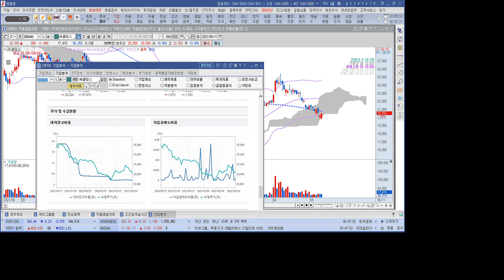항공 관련주 AK홀딩스 1분 분석